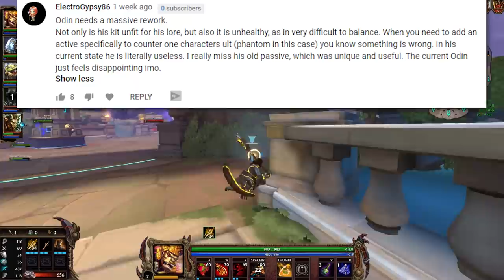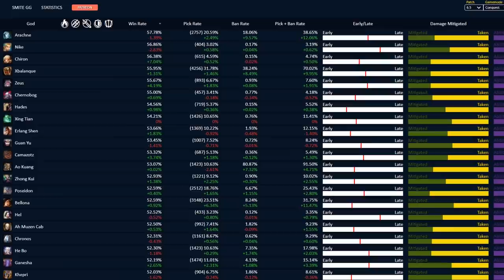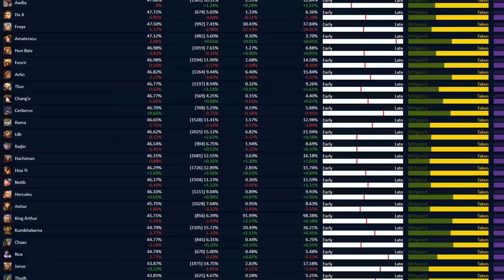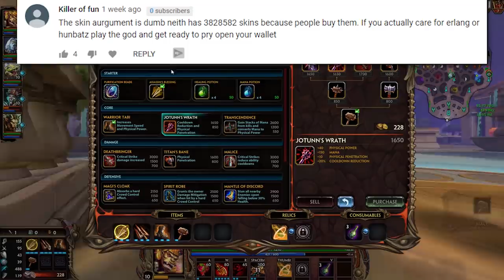"Thanatos Is The Worst Tier 5" MOST CONTROVERSIAL SMITE OPINIONS!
Recently, I asked my viewers for their most controversial opinions about SMITE - the answers can be found In this video, I'll discuss those opinions and tell you which takes I consider reasonable or way off.

• Game: Donkey Kong Country (Nintendo, 1994, SNES)
• ReMixer(s): ZiSotto
• Composer(s): David Wise, Eveline Novakovic, Robin Beanland